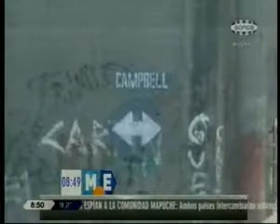Mañana Express 847 RL Molina